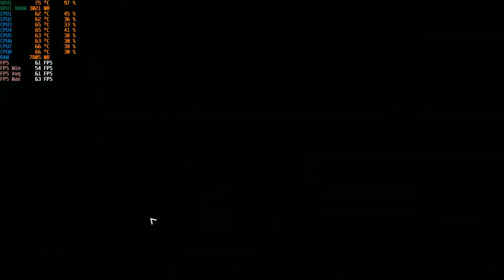Wolfenstein: Youngblood PC GTX 1050 Ti 4GB GDDR5 & Intel i7-3770